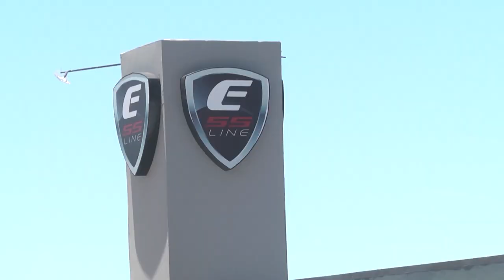PARALELO CERO Nautica SSLINE Resistencia - Chaco